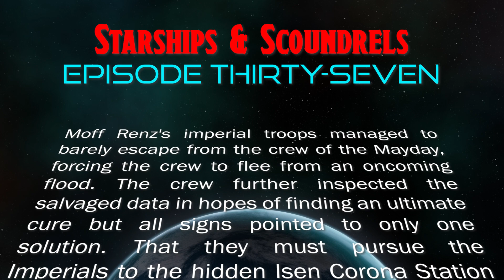In the SHADOWS of the EMPIRE | Episode 37 - Starships & Scoundrels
On the outer rim of the galaxy far far away, the crew of the Mayday try to out run bounty hunters; out crime other criminals; and avoid imperial entanglements.  The crew of the Mayday prepare an absolutely nonsense plan to infiltrate the secret imperial base, Isen Corona.

CC Attribution
Starship Adrift - provided by Tabletop Audio

CC Attribution
Ancient Beacon - provided by Tabletop Audio